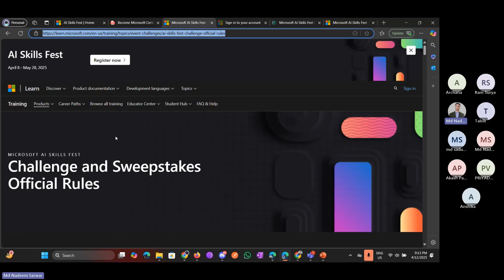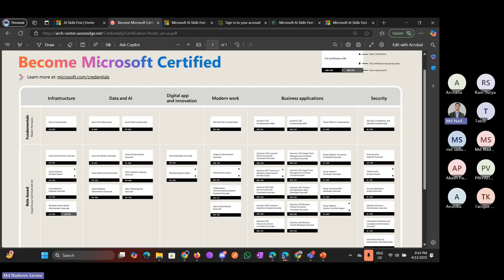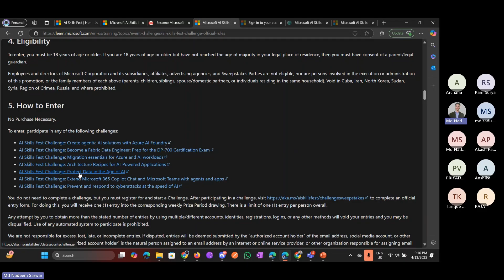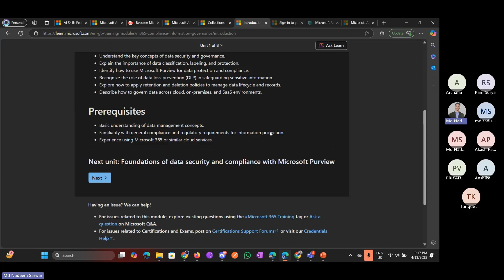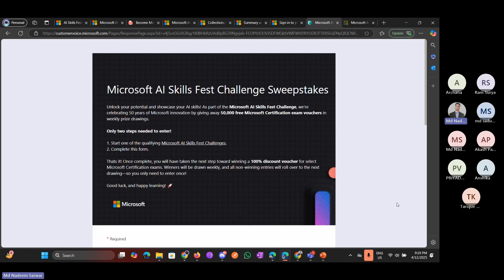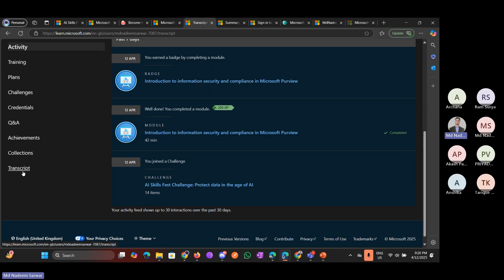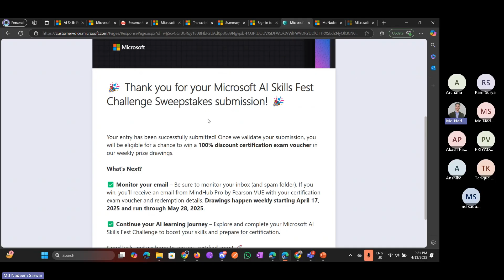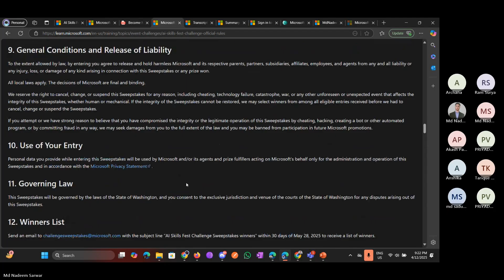Get Microsoft Certified for FREE in 2025! | AI Skills Challenge + AZ-900 Voucher 🎓🔥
🎉 Get Microsoft Certified for FREE in 2025!
In this video, I will explain how you can participate in the Microsoft AI Skills Challenge and get a 100% free AZ-900 certification voucher.

🚀 This is a golden opportunity for students, professionals, and anyone who wants to start their journey in cloud computing and AI with Microsoft.
📅 Challenge Duration: April 8 – May 28, 2025

✅ How to Claim Your Free Voucher – Step-by-Step Guide